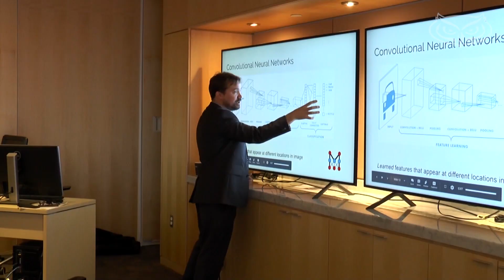FAU and Max Planck launch first-of-its-kind academy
The brightest STEM high school students can now work side-by-side with preeminent scientists at one of the world’s leading neuroscience research institutions.

The Florida Atlantic University Max Planck Academy on the John D. MacArthur Campus in Jupiter stands to redefine approaches to STEM (science-technology-engineering and math) education, not just in South Florida, but nationwide.